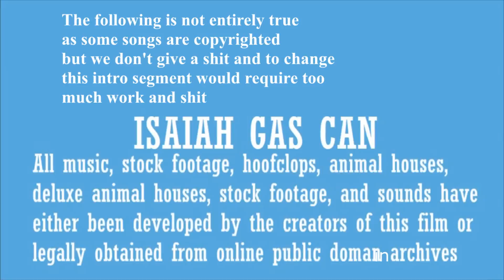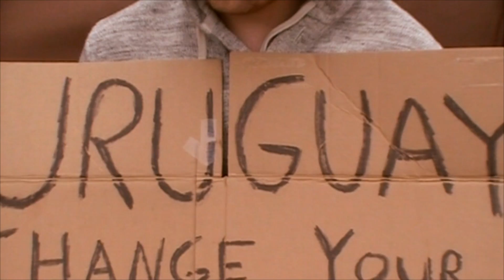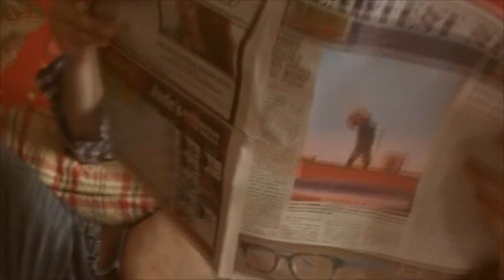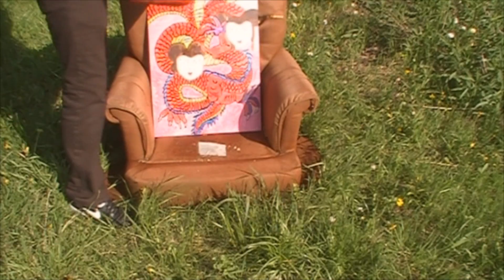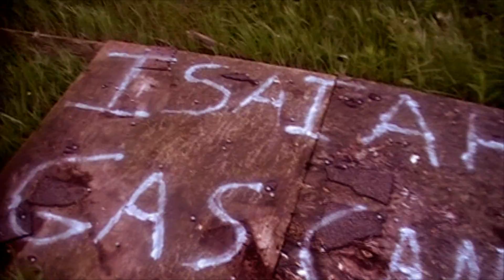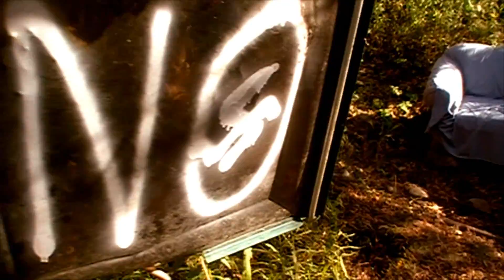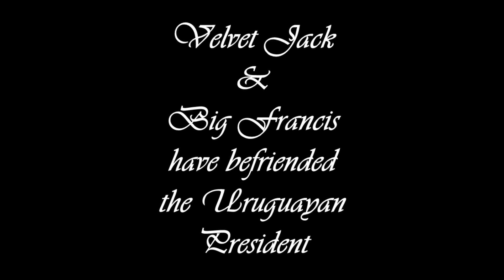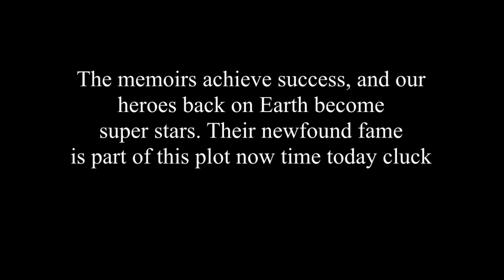Isaiah Gas Can (2014) Full Movie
Isaiah Gas Can is an arsonist with style, and when his burning down a building overshadows a local homosexual protest, the homosexuals strike back. Oddly enough, this does not cause trouble, but instead a beautiful friendship that blossoms into an assassination attempt.